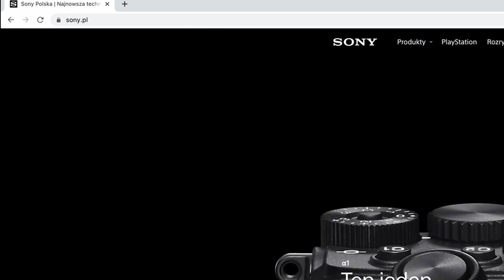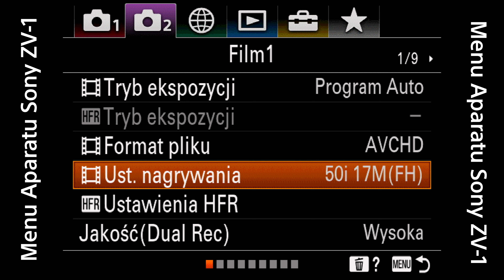ZV-1 Usb live streaming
Aparat ZV-1 dostał nowa aktualizację software 2.00 . Od teraz możesz wykorzystać ZV-1 do spotkań online i użyć go jako kamerę internetową z wysoką jakością video.